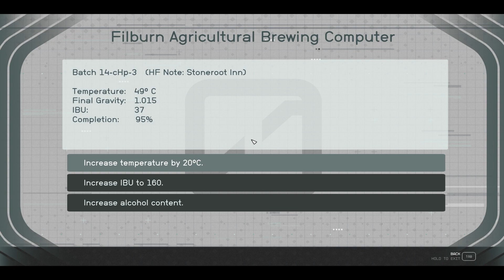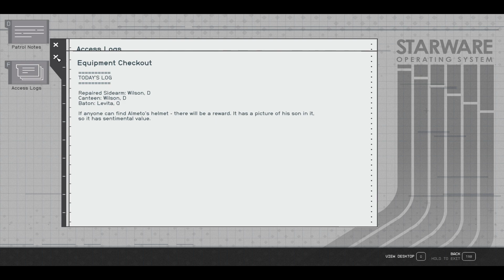Starfield Let's Play Ep. 57 Akila City Side Quests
Starfield Let's Play Episode 57. Hello my Feline Friends, this is Unikitten. In today's episode we ran around Akila city doing some side quests. We sabotaged a batch of beer for Sarah Filburn so that she can direct her husband and brother in law into taking the family company the direction she wants it to go. Then we helped Davis Wilson negotiate with Keoni Alpin on how to deal with the Ashta. Working with the both we discovered that at first someone was pretending to be Ashta and then later found out that there are giant alpha Ashtas. We helped them dispose of the threat and helped them make peace with how they should monitor for Ashta's going forward. Join me in todays episode. @UnikittenUniverse